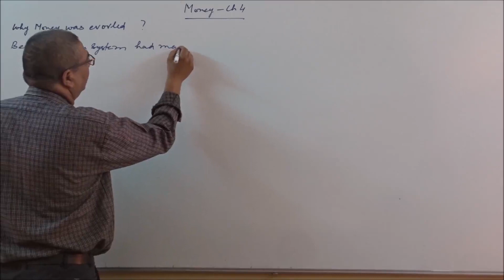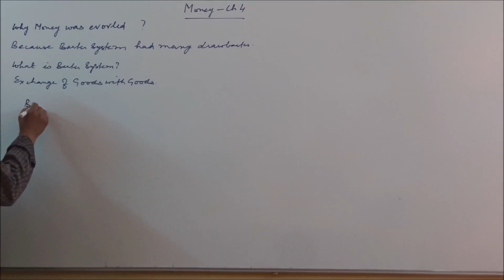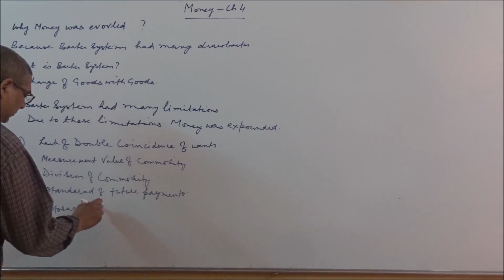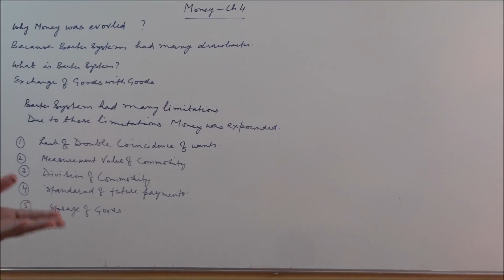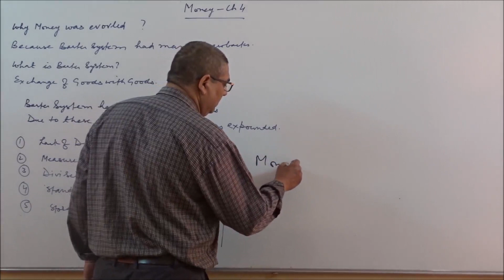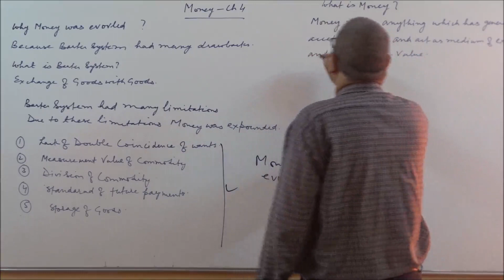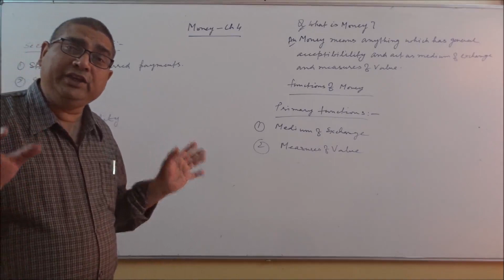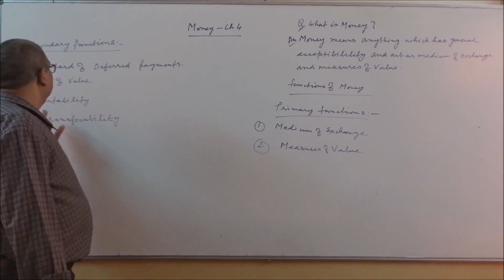CLASS XII ECONOMICS CHAPTER 4 MONEY